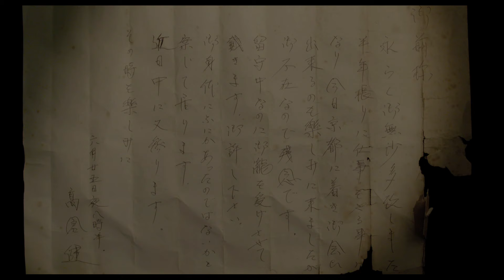長編ドキュメンタリー映画『健さん』予告篇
2014年に逝去した”最後の映画スター”高倉健の人生哲学に迫る、長編ドキュメンタリー映画。マーティン・スコセッシ、マイケル・ダグラス、ジョン・ウー、山田洋次、降旗康男など、国内外20人以上の証言で綴られる人間・高倉健とは―？ さあ、逢いに行きましょう、日本の男に。8月20日（土）全国ロードショー。